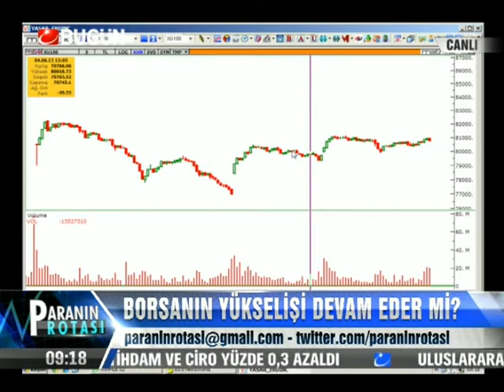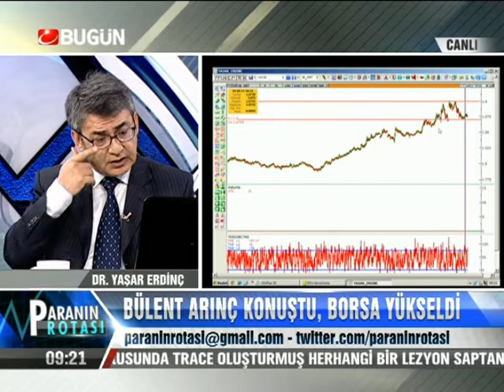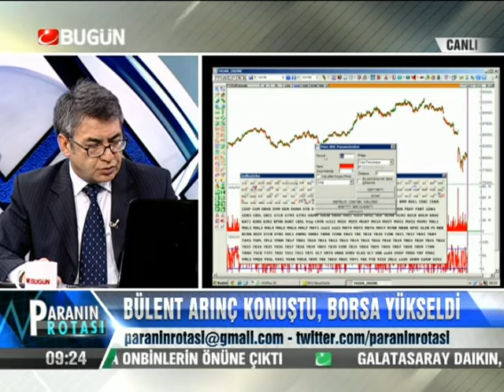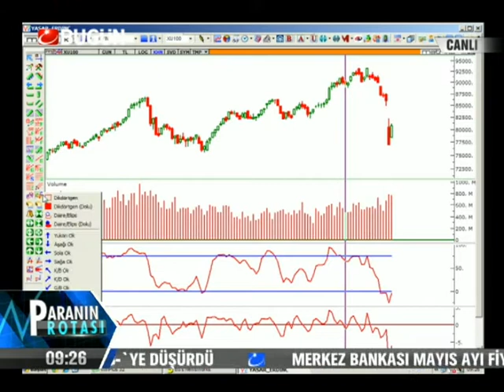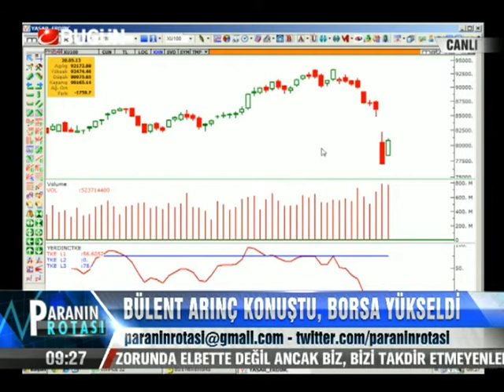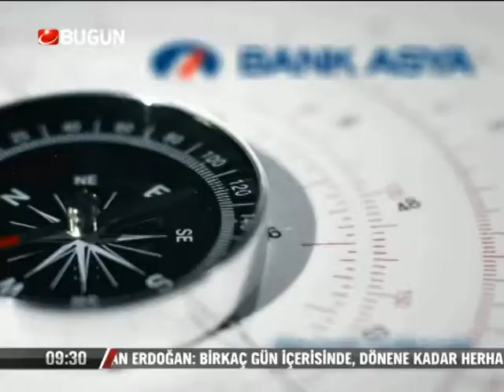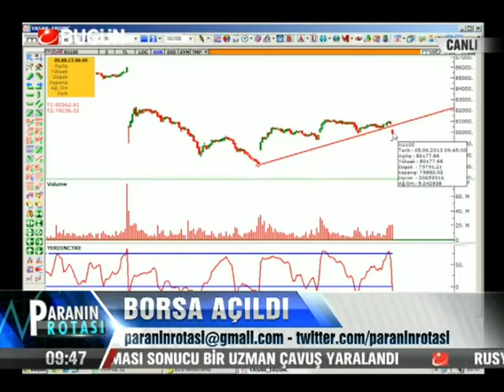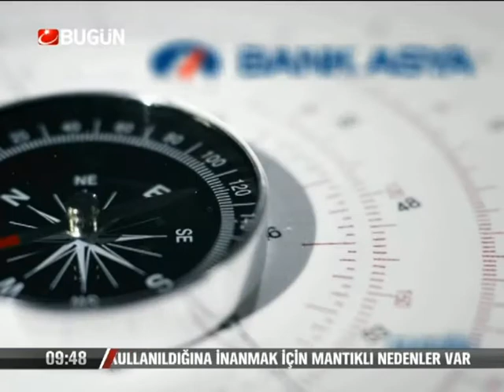05.06.2013-Çarşamba-Paranin Rotasi-Yasar Erdinc-BugunTV-Record